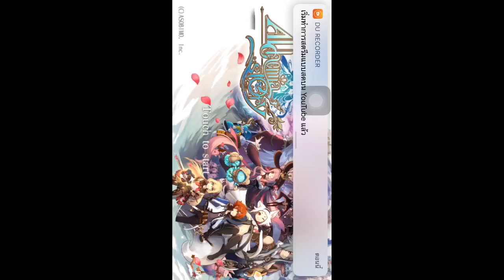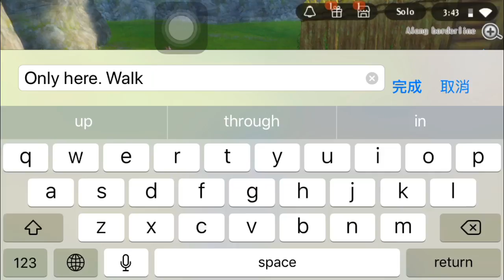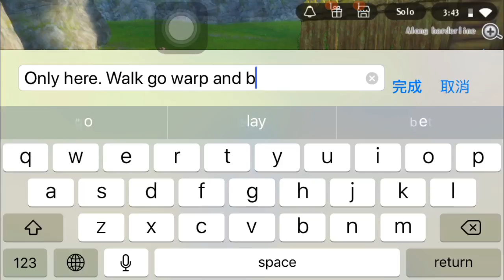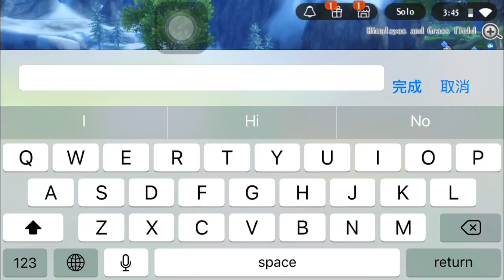Alchemia story only potato 5 min full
Alchemia Story